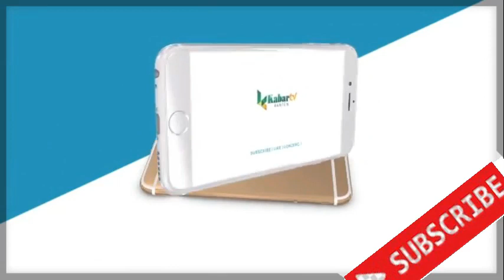EKI BAIHAKI MILENIAL DI PANGGUNG PILKADA SERANG 2020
Eki Baihaki
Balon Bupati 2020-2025